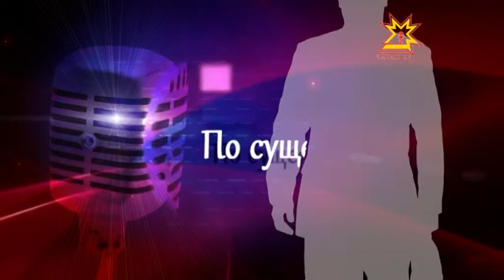По существу. Выпуск 05.09.2014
Михаил Вансяцкий, пресс-секретарь Главы Чувашской республики